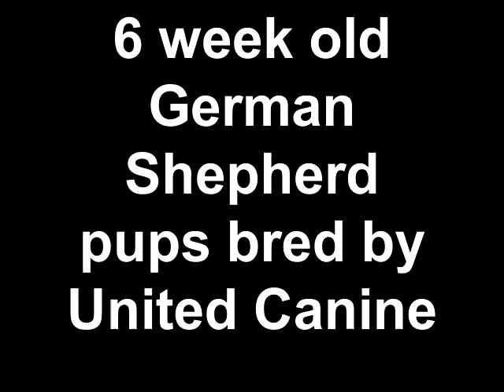United Canine's Pups